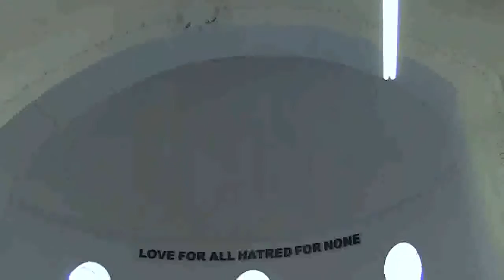Charity Challenge Scotland 2011